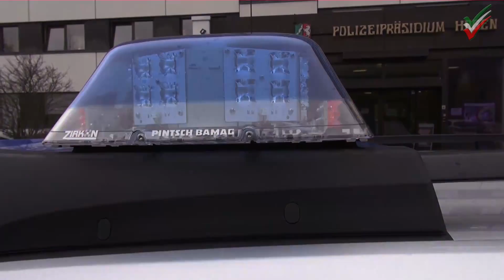Polizei Hagen erhält als FuStW neuen Passat B7 Kombi als Streifenwagen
Hagen, 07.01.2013 - Neue Generation von Streifenwagen im Einsatz - Polizei Hagen erhält ersten von landesweit 2000 Passat Kombi B 7